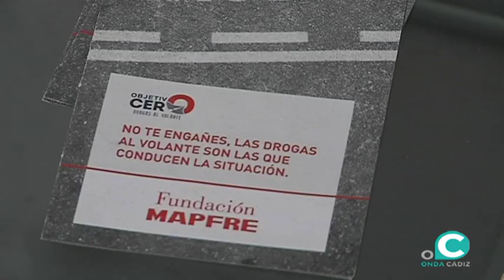Aprobadas las bases para la concesión de subvenciones en materia de adicciones en Cádiz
Están dirigidas a entidades privadas sin ánimo de lucro para el mantenimiento de sedes y desarrollo de programas, y a entidades locales andaluzas para la prevención comunitaria por un total de 285.000 euros para la provincia